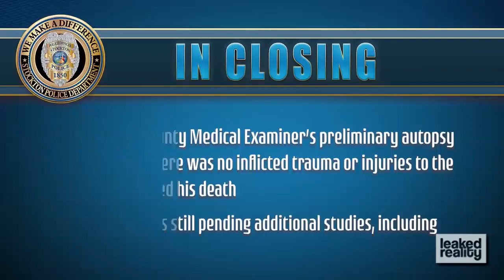Police Bodycam Shows Suspect Died in Custody of Stockton Police